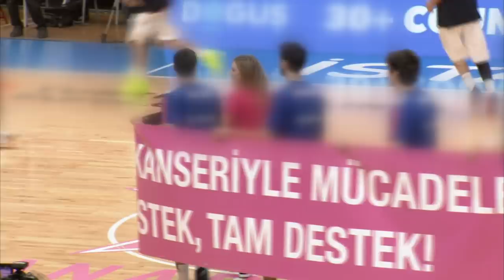SİNEM KOBAL HAMİLELİK AÇIKLAMASI | Ünlü Oyuncu Meme Kanserine Destek Verdi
Sinem Kobal ve Kenan İmirzalioğlu Meme Kanseri tedavisine  destek amacı ile yapılan Fenerbahçe-Csk Moskova maçına destek oldu. Maçtan sonra röportaj yapan Kenan İmirzalioğlu ve Sinem Kobal hamilelik iddialarına da yanıt verdi.